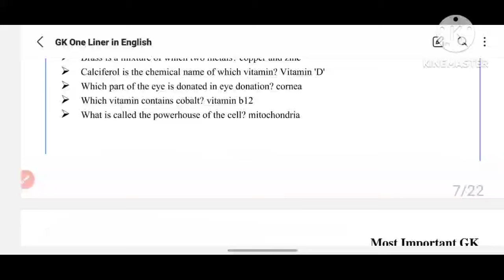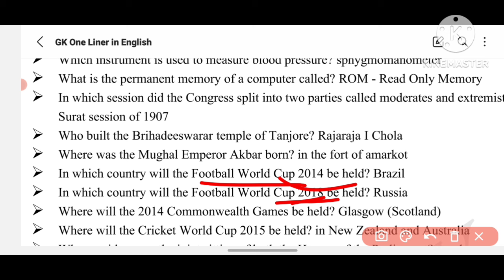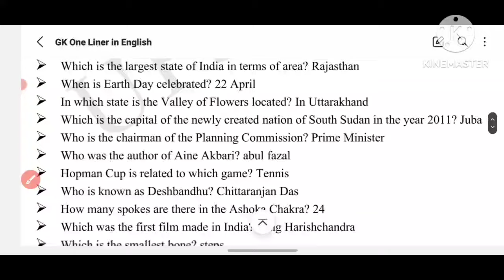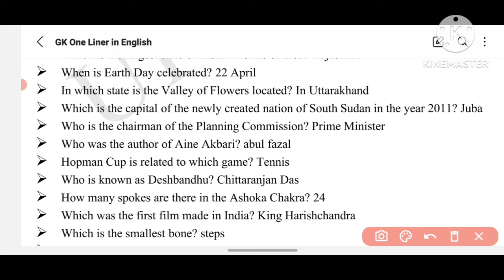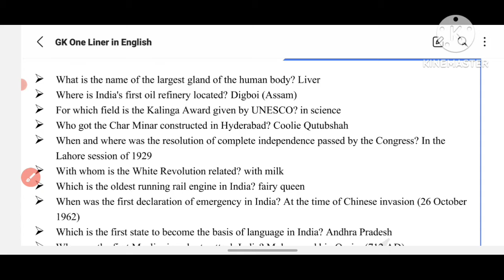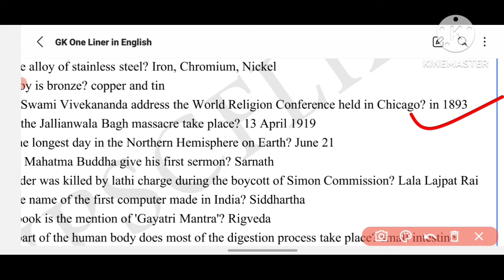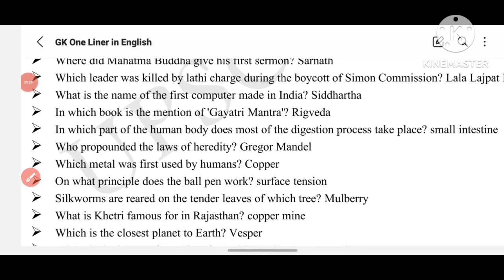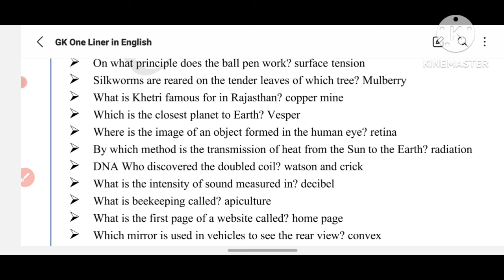anganwadi supervisor gk class|osssc combined exam gk questions|FORESTER gk mcq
anganwadi supervisor gk class|osssc combined exam gk questions|FORESTER gk mcq|gk questions
anganwadi supervisor gk class 2023|odisha gk questions|FIREMAN JT RI odisha gk mcq 2023|odisha gk|
anganwadi supervisor gk class|odisha gk questions|FIREMAN-JT-OSSSC gk class|odisha gk competitive|
anganwadi supervisor general awareness class 2023|
gk questions
osssc combined exam gk class
gk questions for Forest guard
osssc gk class
osssc combined exam gk
osssc combined exam preparation
odisha gk questions
odisha gk for anganwadi supervisor 2023
odisha gk questions 2023
anganwadi supervisor vacancy 2023
anganwadi supervisor gk 2023 class
odisha gk mcq 2023
general awareness class for anganwadi
Ramsar site of odisha
Ramsar site of India
human disease mcq for anganwadi Supervisor
human disease mcq
Anganwadi Supervisor gk class 2023|Nutrition, Health & Diseases|anganwadi Supervisor gk class|Gk|
👉 humans disease prevention questions
👉 anganwadi supervisor general awareness class
👉 general awareness class for anganwadi supervisor
👉 Anganwadi Supervisor gk class 2023
👉 Anganwadi Supervisor 2023 geography class
👉 Anganwadi Supervisor 2023 class gk
👉 Anganwadi Supervisor STATIC GK
👉 Anganwadi Supervisor sports players
👉 Anganwadi Supervisor gs question
👉 Anganwadi Supervisor Previous year question
👉 anganwadi Supervisor pyq 2016
👉 ଅଙ୍ଗନବାଡ଼ି ସୁପରଭାଇଜର Previous year question
👉 anganwadi Supervisor last year question papers
👉 anganwadi Supervisor previous year question odia
👉 anganwadi Supervisor previous year question papers 2021
👉 odisha gk classes for ANGANWADI SUPERVISOR
👉 anganwadi Supervisor previous year question papers 2016
👉 anganwadi Supervisor 2023 vaccancy
👉 anganwadi Supervisor previous question papers odia
👉 anganwadi Supervisor previous question papers 2022
👉 anganwadi Supervisor exam model paper
👉 anganwadi Supervisor 2016 gk questions
👉 anganwadi Supervisor 2023 question
👉 anganwadi Supervisor 2023 classes
👉 anganwadi Supervisor syllabus 2023
👉 anganwadi Supervisor classes 2023
2023 Anganwadi Supervisor syllabus
osssc Anganwadi Supervisor syllabus
Anganwadi Supervisor